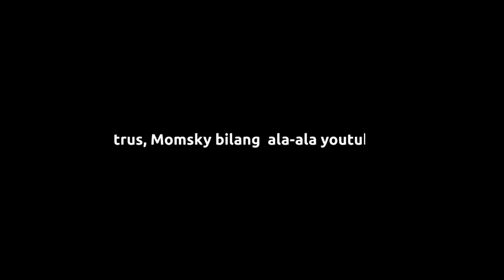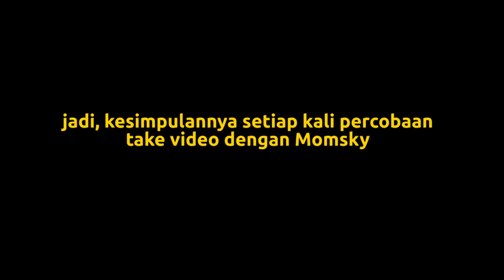MAMAKU SEORANG YOUTUUBER HITS !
jadi ceritonyo aku lagi nak bikin vlog tapi mamsky nak ikut jugo cakmn kiro2 ceritony ? kuyy tonton full yuk !!!